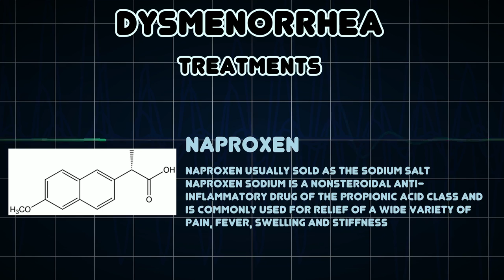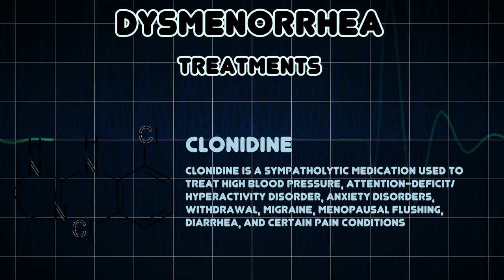Dysmenorrhea (Medical Condition)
Symptoms, risk factors and treatments of Dysmenorrhea (Medical Condition)

Dysmenorrhea is a medical condition of pain during menstruation that interferes with daily activities, as defined by ACOG and others